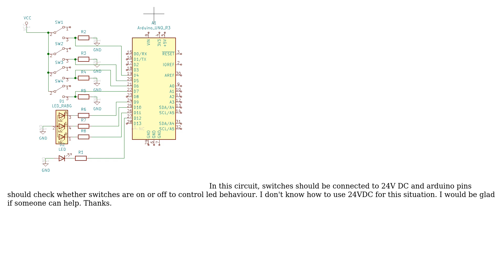Electronics: How can I use 24V DC input for Arduino digital pins?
With thanks & praise to God, and with thanks to the many people who have made this project possible! You are responsible for your own actions.